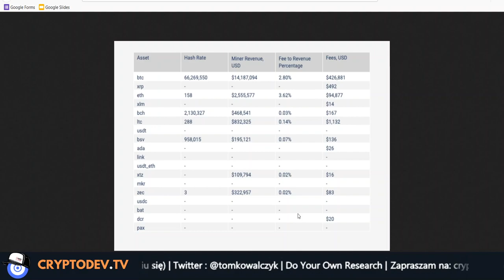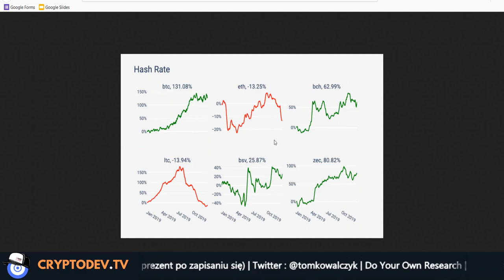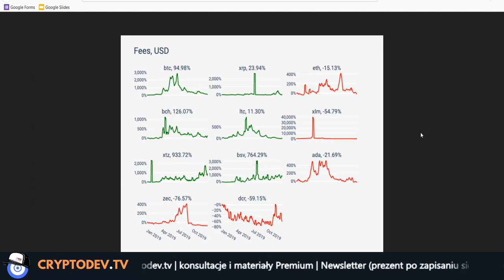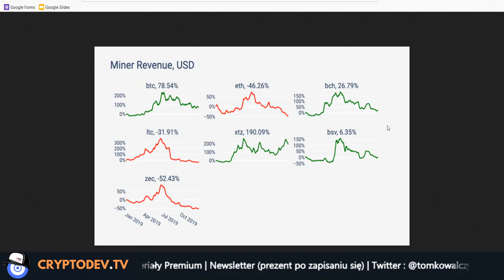⚡4/4 Analiza Kryptowalut 2019: 👍 Technikalia